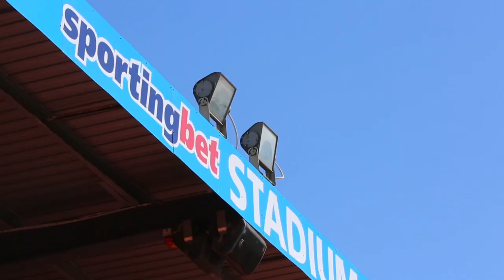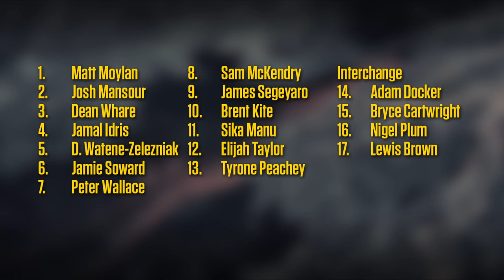Fired Up For 2015 - James Segeyaro | Rugby League Week